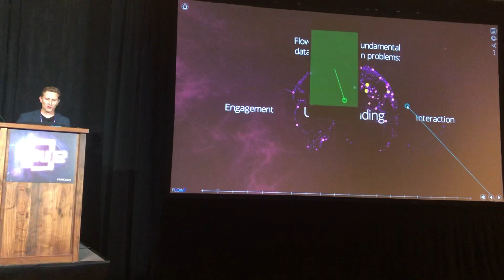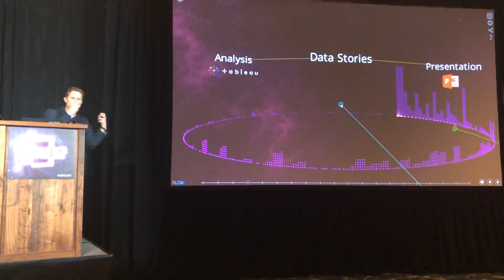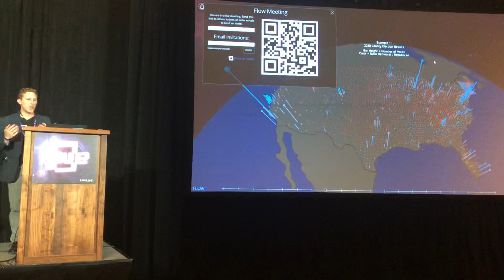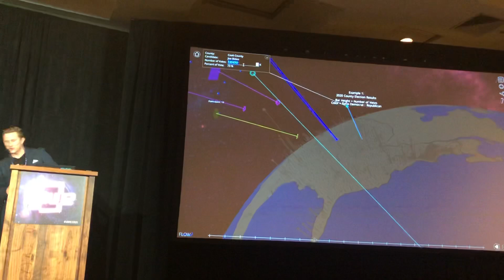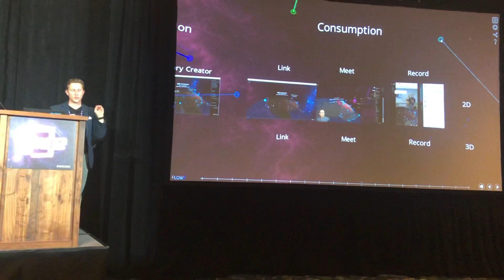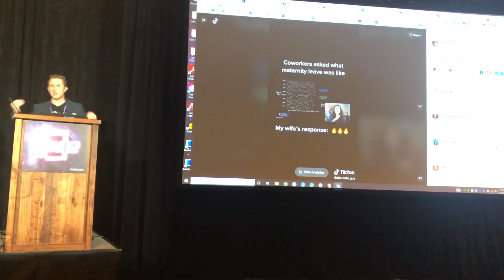Startup pitch at AWE 2021 Flow Immersive with Michael DiBenigno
Flow Immersive is a data storytelling platform that enables creators to author, present, and share data stories through the web, a recorded video, or in a meeting. Data Storytelling is recognized as the next chapter in data analytics, merging logical data visualizations with empathetic stories to maximize the impact and understandability. XR presentations, like those from Hans Rosling, have captivated audiences, but the presentations are post-production magic rather than a usable tool for data communication.